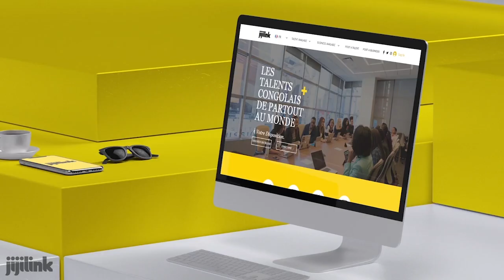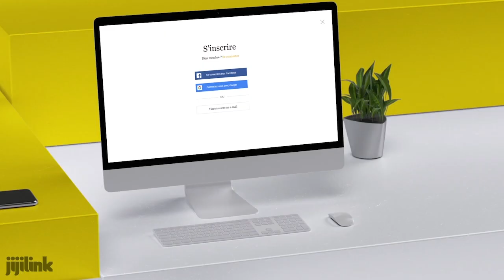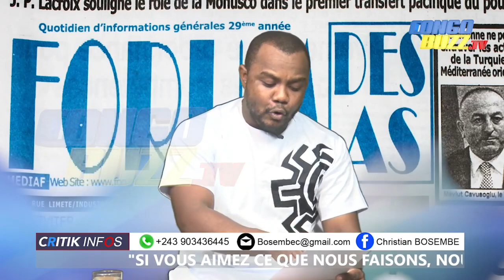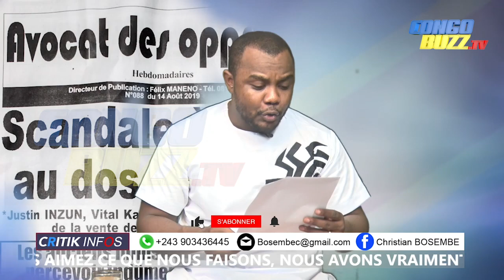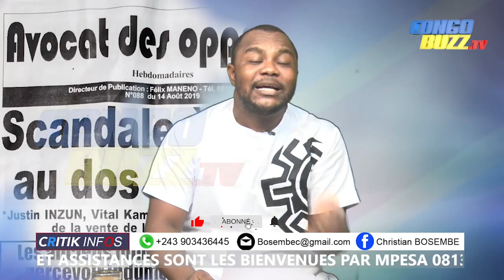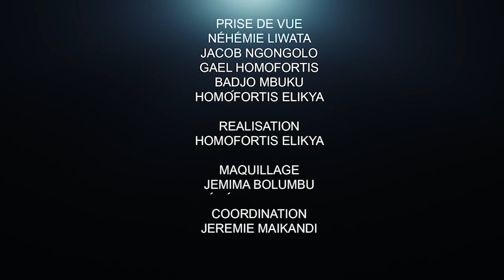CRITIK INFOS 14.11.20 LES EVEQUES ENTRE L'HYPOCRISIE ET LA COMPROMISSION: LE CHOIX DIFFICILE !